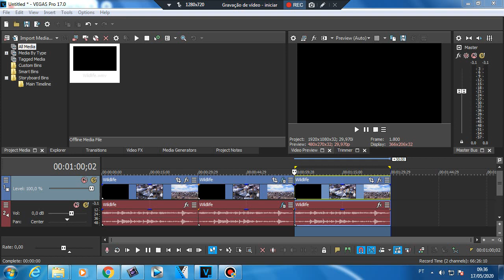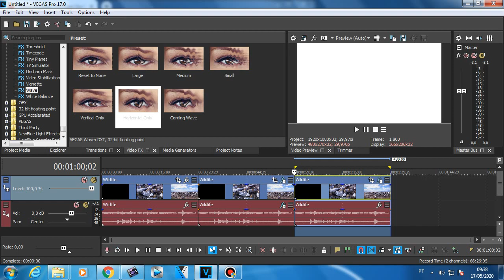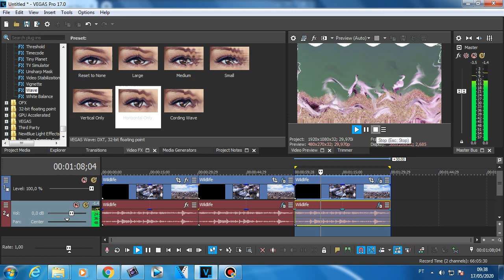How to make F Major on Vegas Pro 17.0